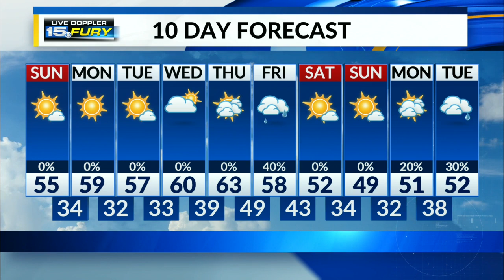Clouds space out as we head towards the afternoon